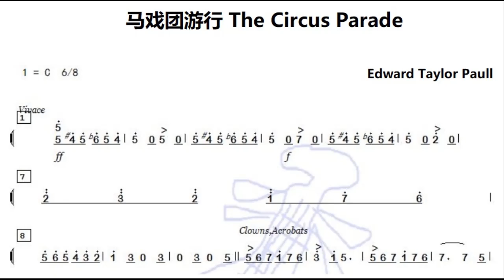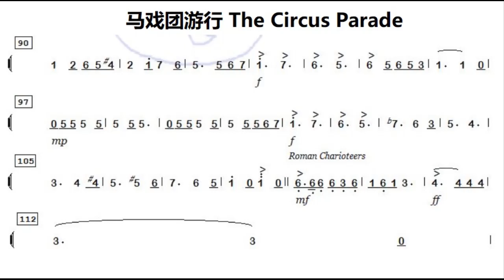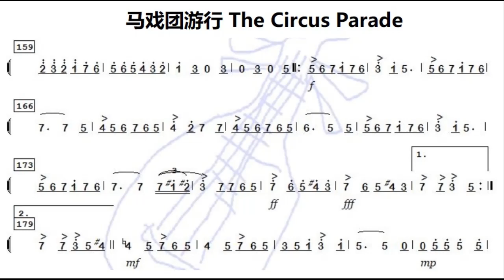马戏团游行 The Circus Parade C调伴奏 - instrumental in C